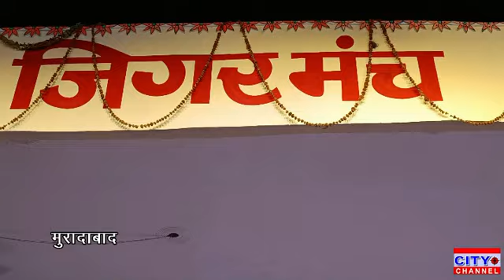मुरादाबाद के जिगर मंच पर कॉमेडी नाइट आयोजित प्रताप फौजदार और सुनील पाल ने खूब हंसाया